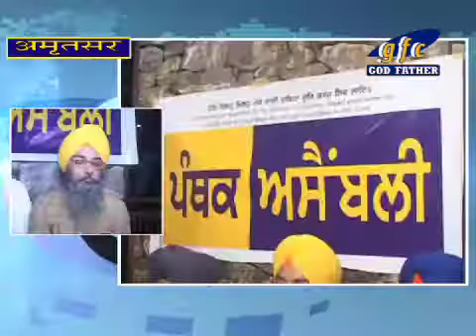press conference with panthak asabali